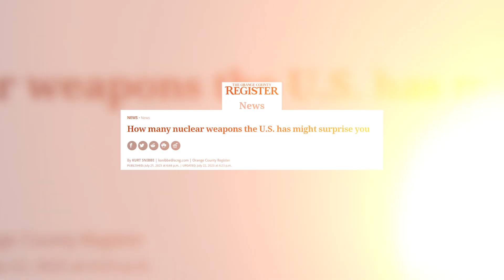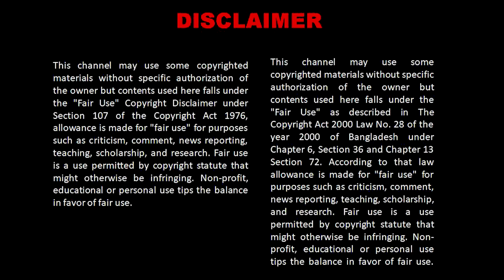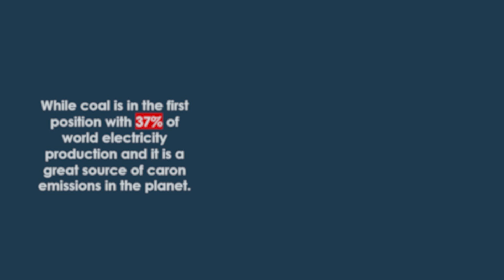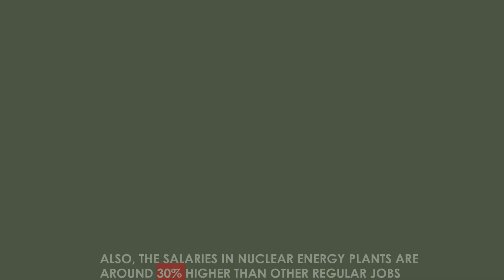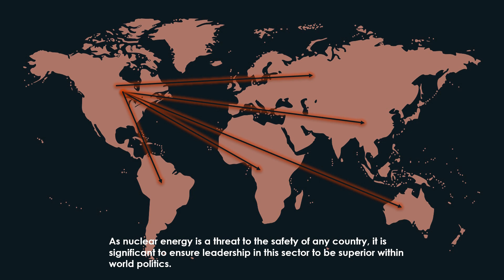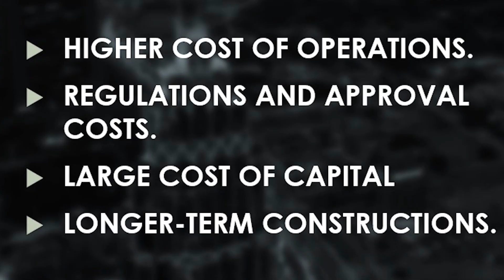IS NUCLEAR ENERGY ACTUALLY BAD? DOES NUCLEAR ENERGY ONLY CAUSE HARM? THE TRUTH ABOUT NUCLEAR ENERGY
🔸VIDEO DESCRIPTION:
The recent Cristopher Nolan Movie; Oppenheimer has stunned the box offices all over the world. While some people are calling Oppenheimer a hero, some are calling him a villain for making the nuclear weapon in the first place. While some people are completely denying the idea of using nuclear energy. In this case study, we will rather explore the idea of using nuclear energy for an economy and understand how good or how bad is nuclear energy, for the country and its people.

A case study by Bull and Bear production.

Some footage may be used from copyrighted sources for explanations, ensuring the copyright guidelines of YouTube.